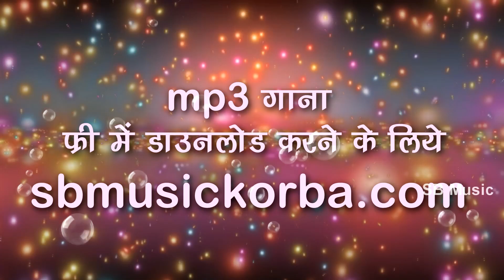Boir Guthlu Ma Ka Maja Pabe | Cg Song | Mohle Raja | New Chhattisgarhi Geet SB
Song : Boir Guthlu Ma Ka Maja Pabe
Singer : Mohle Raja
Lyrics : Mohle Raja
Retham Arrangements : Suraj Diwana
Music Composer : Bablu Mahant
Tabla : Narayan Jaiswal
Ped : Suraj Diwana
Benjo : Narendra Ghritlahre
Producer : Shri Ram Rathore
Director : Shri Ram Rathore

5. SHILA STUDIO KORBA